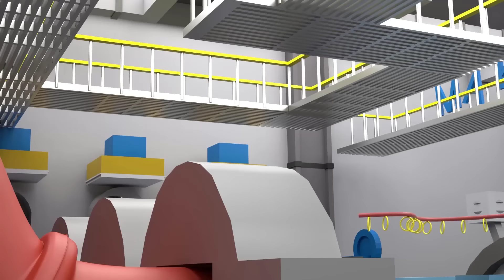Animation vs. Roblox Shorts ♪ "Stronger" Roblox Music Video (The Noob)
Lyrics:
Gettin' stronger every day
Keep on pushing through the pain
Keep on runnin' 'til we die, yeah
No mercy in this life
There's nowhere left to run away
No, there's nowhere left to run away

Run away, run away, run away, run away, run away

Through the bullets and the flames
But the fire's in your eyes
And there's no place left to hide
You've got nowhere to run away
No, you've got nowhere to run away

No, you've got nowhere to
Hello guys,